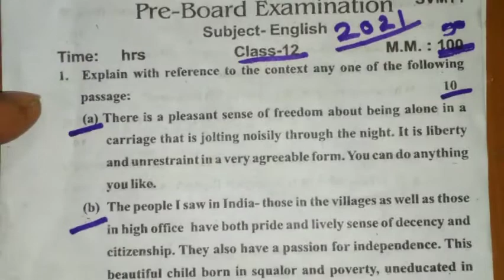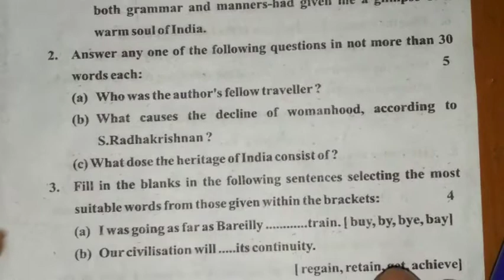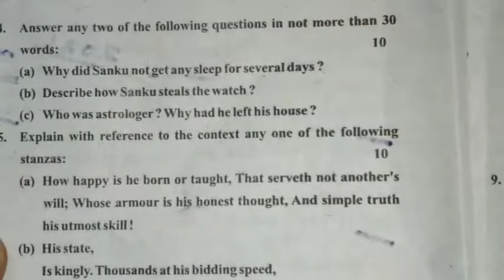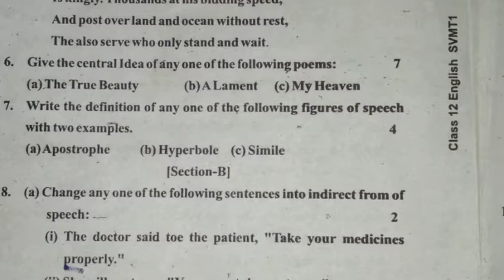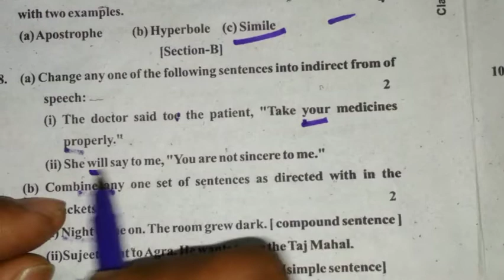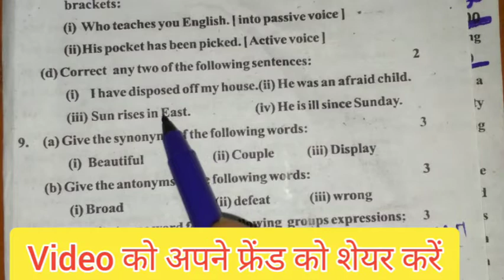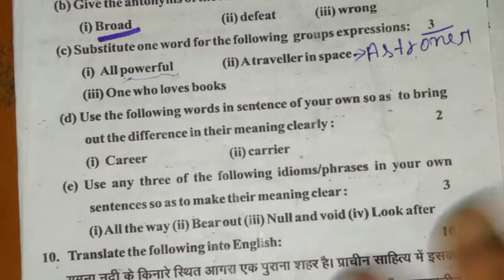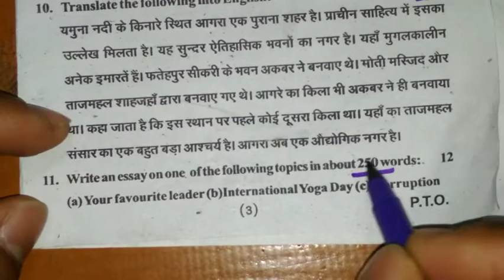English Class 12th Pre-Board Paper - 2021 | English Model Paper Class 12th for UP Board Exams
Aapka Dost
Vishal Gupta